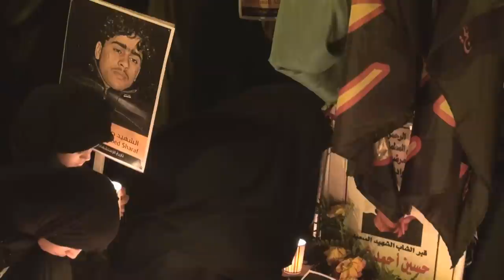مفجع : والدة الشهيد "حسين أحمد شرف" أمام قبر إبنها - العكر 7/4/2014 Bahrain